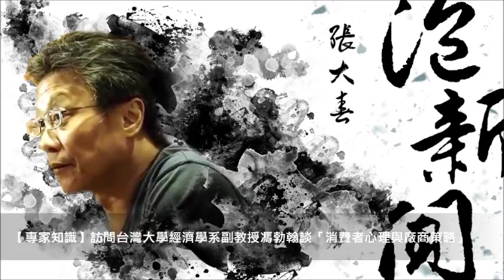News98【張大春泡新聞】訪問台灣大學經濟學系副教授馮勃翰談「消費者心理與廠商策略：買不到衛生紙真的是集體貪小便宜的結果嗎？」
來賓：台灣大學經濟學系 副教授 馮勃翰
主題：專家知識 － 消費者心理與廠商策略：買不到衛生紙真的是集體貪小便宜的結果嗎？